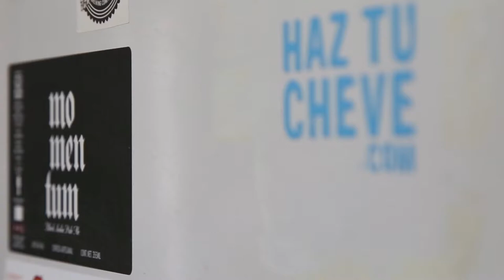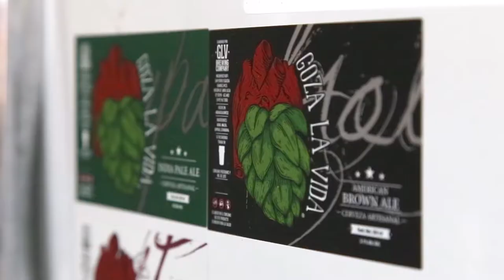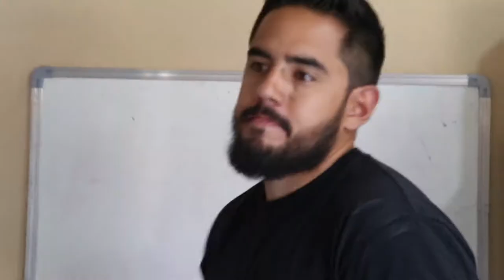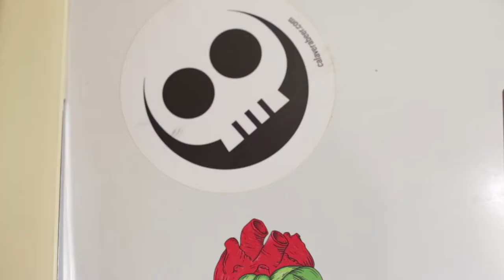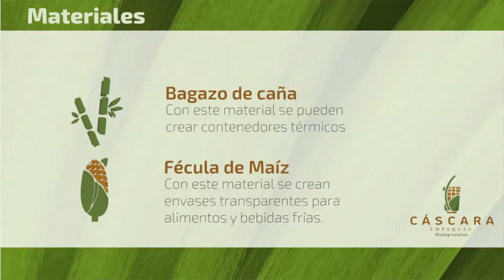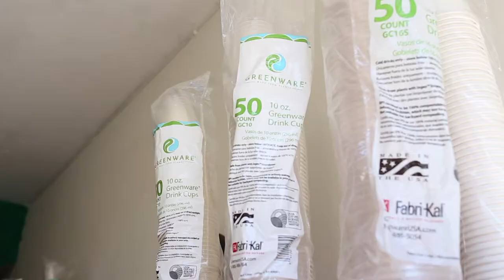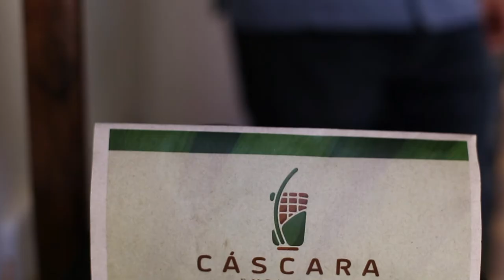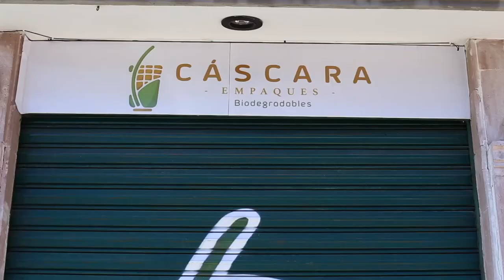Mi propio jefe Capitulo 10 - Goza la Vida y Cáscara Empaques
Jóvenes emprendedores e innovadores en busca de oportunidades de crecimiento👨‍🎨 comparten su experiencia en "Mi Propio Jefe"👩‍💻. En este episodio conoceremos los proyectos de: Goza la Vida y Cáscara Empaques